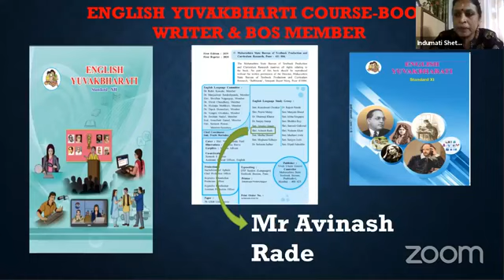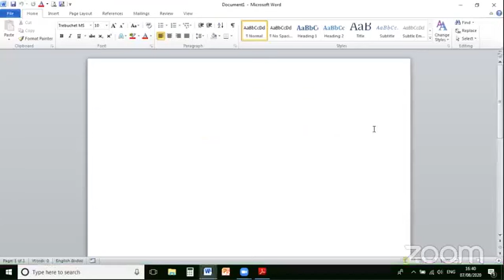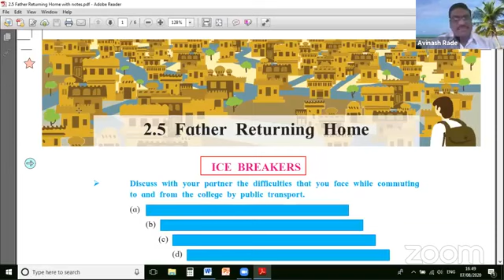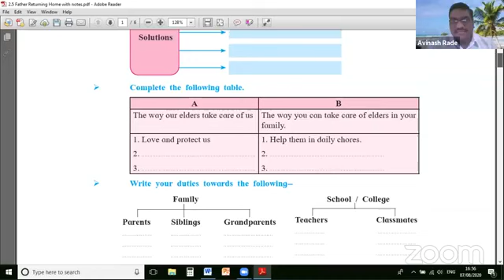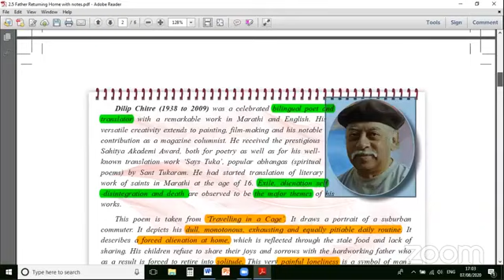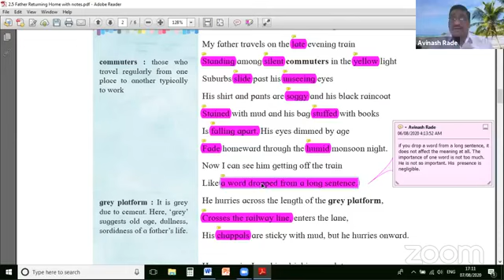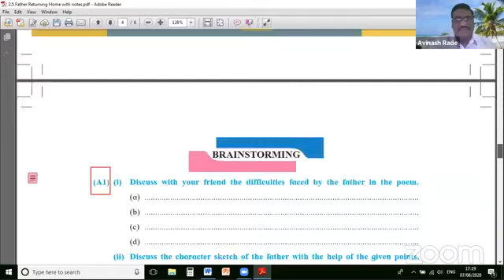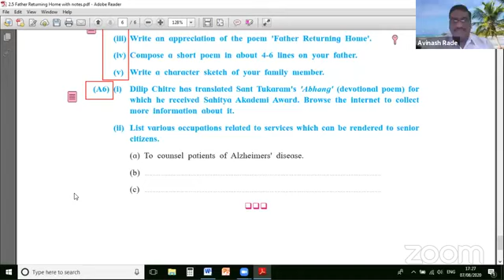ELLE MUMBAI WEBINAR 3 DAY 19 BY AVINASH RADE